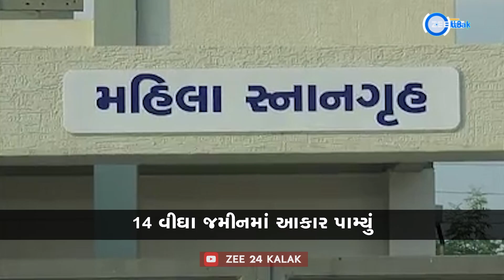Banaskantha : એક એવું મુક્તિધામ જે છે આધુનિક સુવિધાઓથી સજ્જ, વીડિયોમાં જુઓ શું છે વિશેષતા